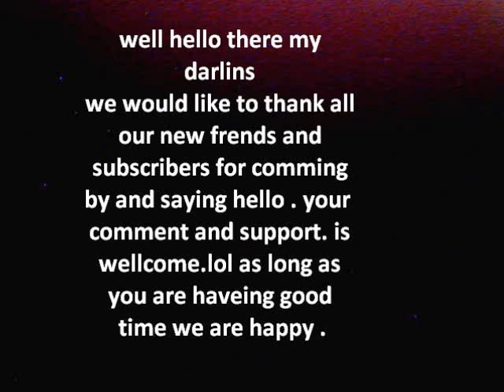the 2 mad twats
2nch is being a badden today . so is my hubby .i just dont no